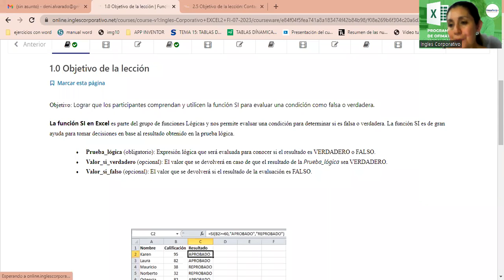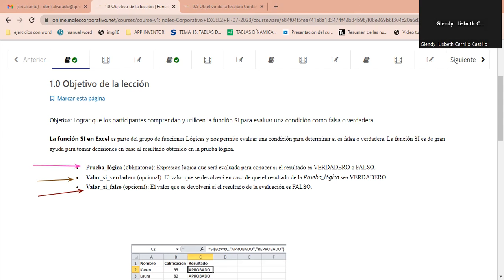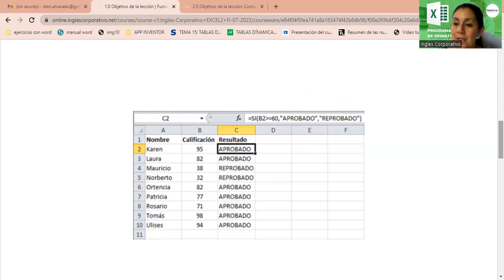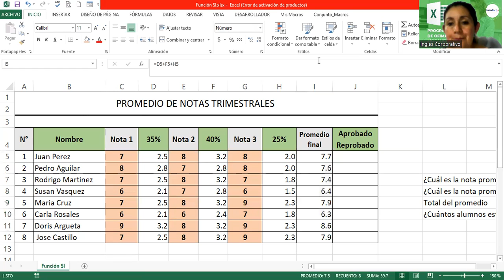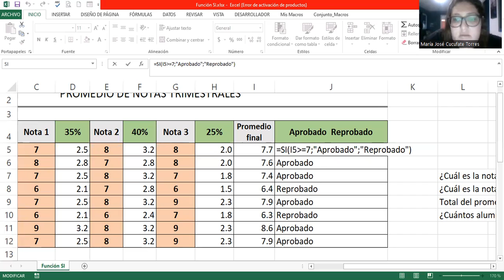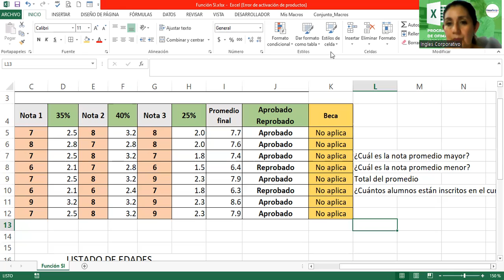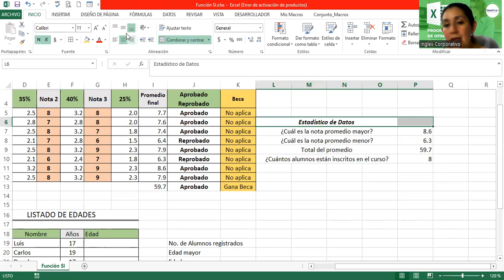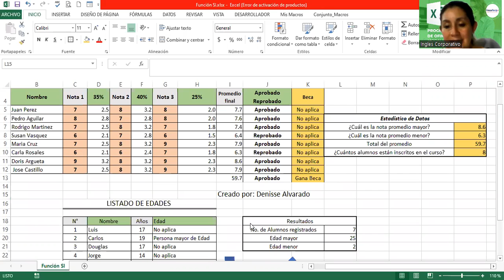Sesión1-03072023-ORDEN DE INICIO-Alvarado-Función Lógica Si